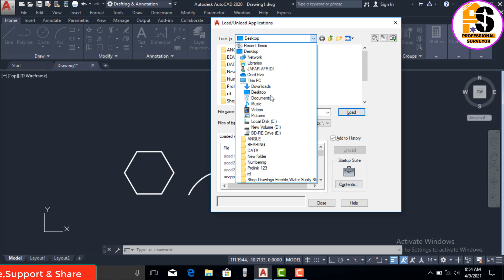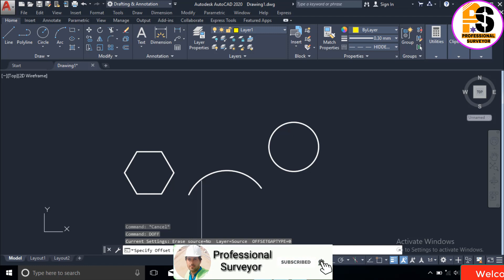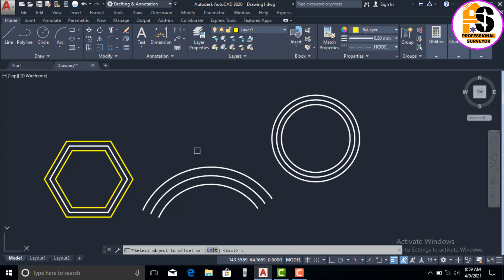How To Create Double Offset With Autolisp.